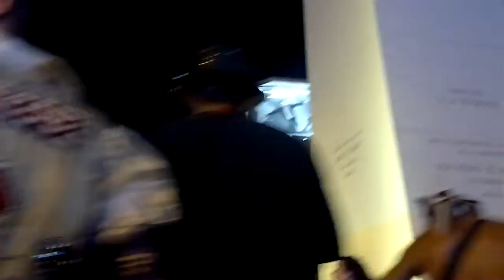"CARNAVAL 2013 EN EL OBELISCO DE BUENOS AIRES ARGENTINA POR OSCAR VALMONT". 3D. HD.